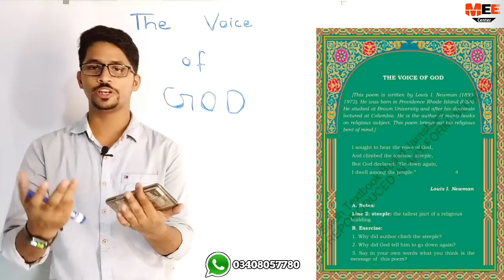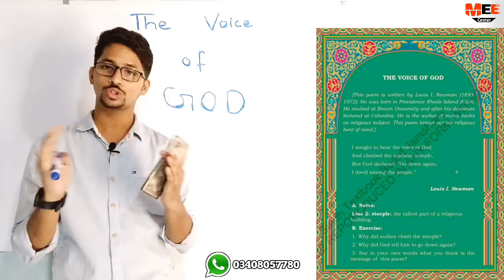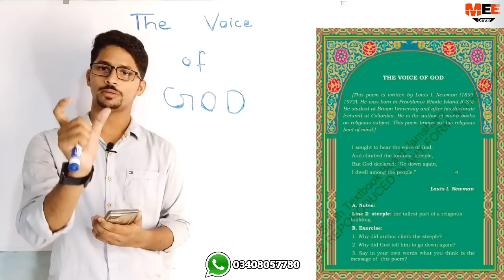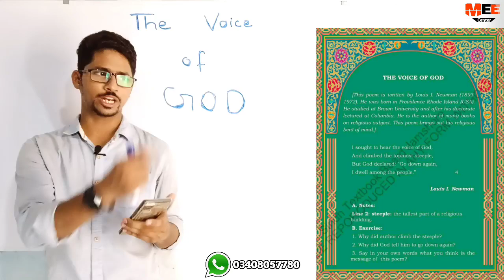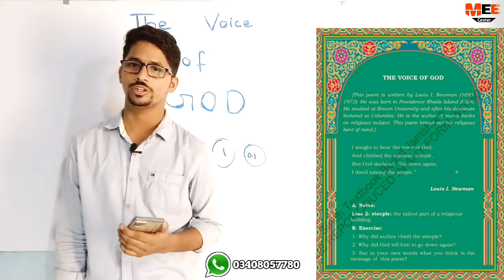The voice of God class 10 new English Center Sindh board | voice of God class matric New English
The voice of God class 10 new English Center karachi board